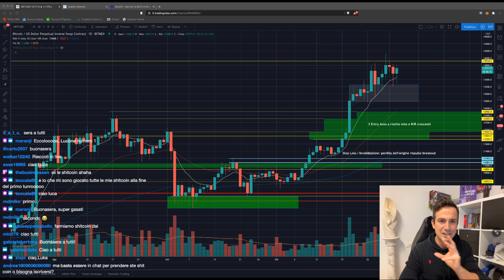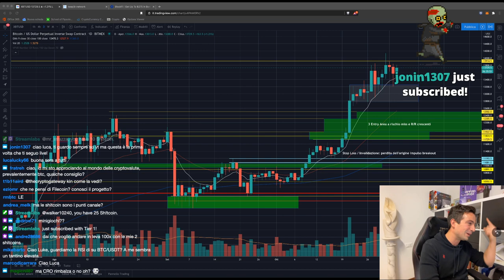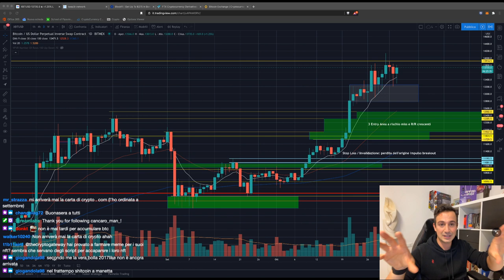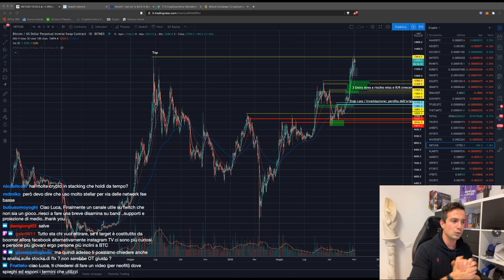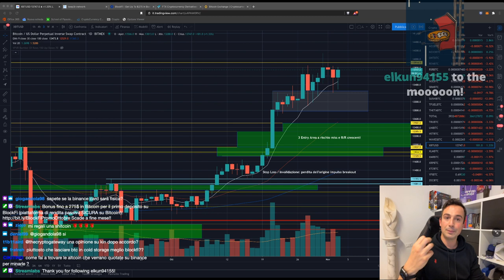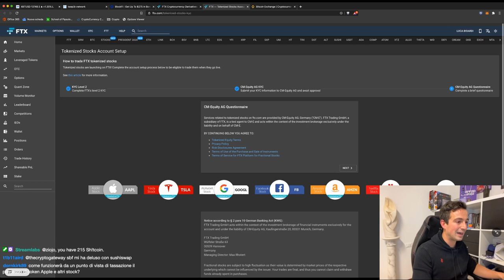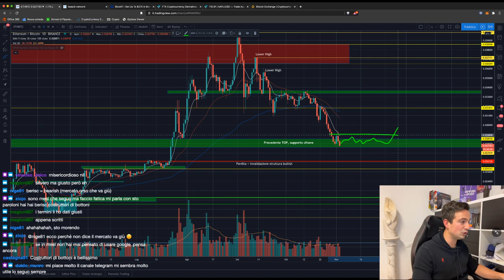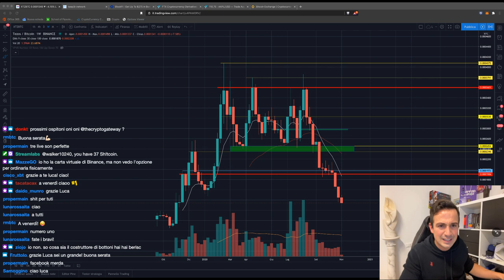BITCOIN sempre più BULLISH, ma le ALTCOIN CROLLANO. Si riprenderanno? | Analisi di Mercato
Bitcoin assorbe ogni dump immediatamente, e sembra pronto a sfondare l'ultima resistenza. Altcoins invece bagno di sangue. Si riprenderanno mai?

Argomenti trattati oggi:

00:00 Intro, saluti e novità in arrivo!
06:00 Prime domande varie
21:10 Ormai tutti parlano di Bitcoin: è troppo tardi per investire?
26:50 Ha senso fare credito collateralizzando Bitcoin?
30:35 Backup del wallet: OBBLIGATORIO!!
36:00 BNB Vault: come funziona?
40:40 Calo hashrate: ha importanza?
43:15 Qualche consiglio a chi sta approcciando ora il mondo Crypto
49:35 Stocks su FTX: come funzionano?
54:50 ANALISI GRAFICO BITCOIN e Altcoins varie